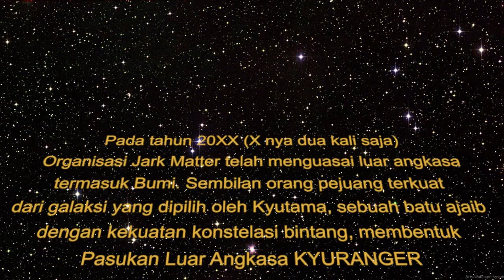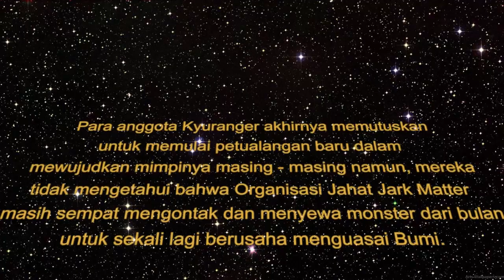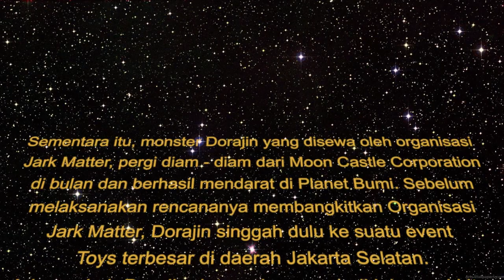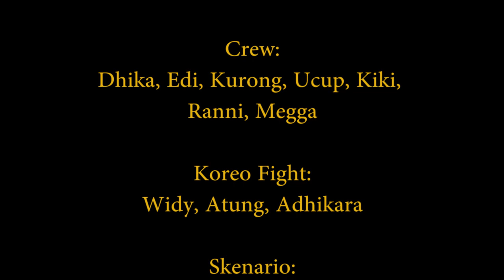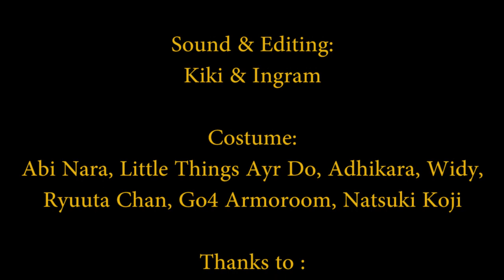Kyuranger Cosplay Show "Dorajin Strikes Back" at The Jakarta 14th Toys and Comics Fair 2018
Uchuu Sentai Kyuranger Cosplay Live Shiow
"DORAJIN STRIKES BACK"

Performed by Opera Pan Japan (OPJ) and Just-ICE Cosplay Team at The Jakarta 14th Toys and Comics Fair, Sunday 25th February 2018.